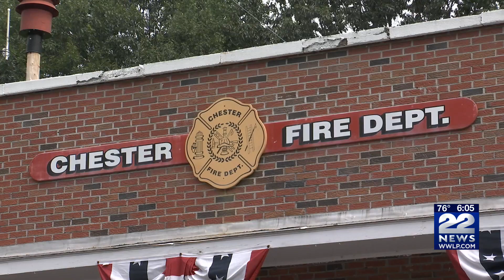Chester Fire Department in desperate need for volunteers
A dire warning from the Fire Chief in the Hampden County town of Chester, there is a desperate need for volunteer firefighters or emergency calls could go unanswered.